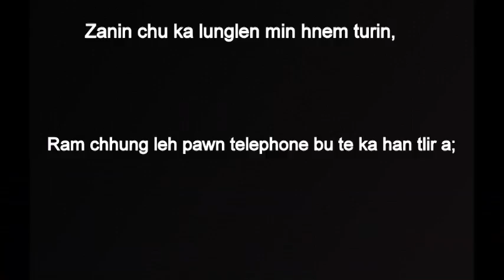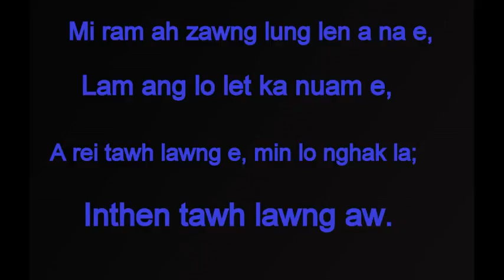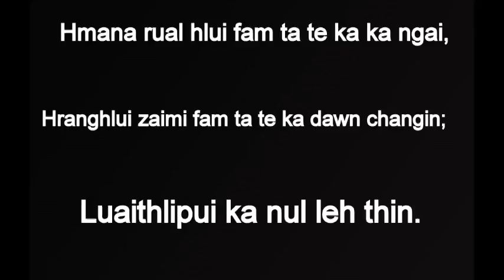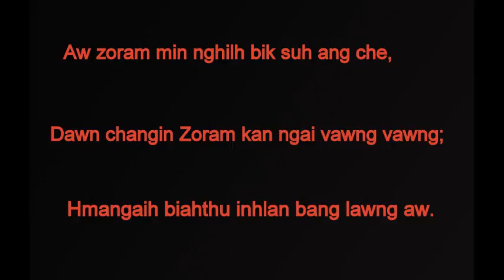Rosangliana (zorock ) - Zoram Ngaih Hla [LYRICS]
Lyrics of the song of Rosangliana aka ZoRock - Zoram Ngaih Hla

Thlirtu te in zain chibai ule.